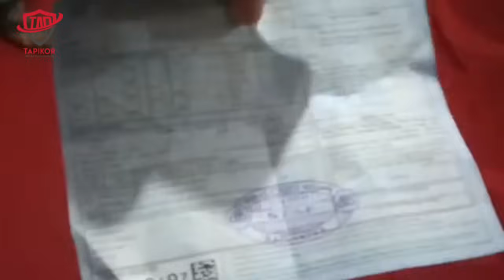Pecat..!!! Oknum Polisi Seperti Ini